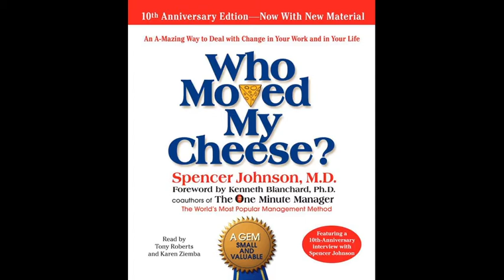Christopher Brement, President Of Bramante Homes, On “Real Talk” On The I Love CVille Network!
Christopher Brement, President of Bramante Homes, joined Keith Smith and me on “Real Talk: An Insider’s Guide To Real Estate In Central Virginia” powered by The YES Team Realtors and Yonna Smith!

“Real Talk” airs every Friday from 10:15 am – 11 am on The I Love CVille Network!